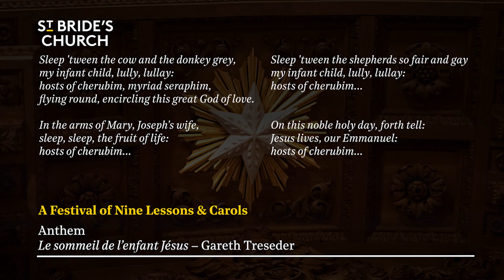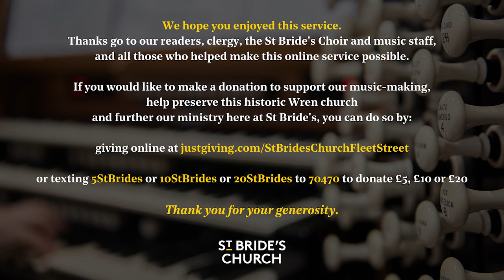A Festival of Nine Lessons & Carols 2021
Our Festival of Nine Lessons & Carols on Sunday 19th December at 5:30pm is a wonderful opportunity to hear the full range of Advent readings in the form of service devised by Eric Milner-White for King's College, Cambridge in 1918.

The service includes two pieces for unaccompanied voices by up-and-coming composer Gareth Treseder (who is also one of the choir’s tenor deputy singers) – Blessed be that maid Marie and Le sommeil de l’enfant Jesus.

Both our Sunday services have resumed in church. This as-live video is for those who cannot make it there in person and features the same content which would be heard in church with specially recorded readings, prayers and sermon, together with wonderful music from our extensive archive of live recordings of St Bride's Choir.

It is great to get your feedback. There is also the "St Bride's Church podcast" available to download wherever you get your podcasts.